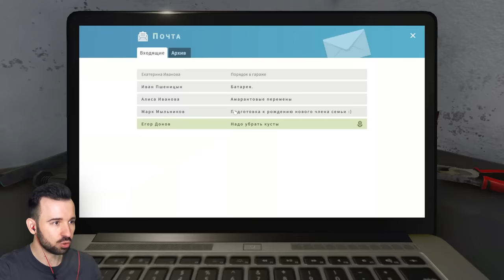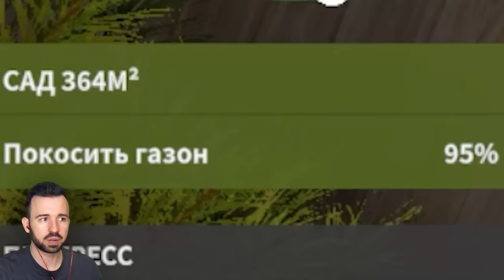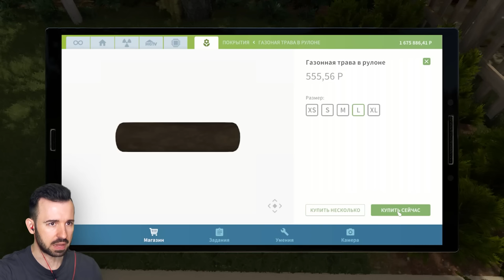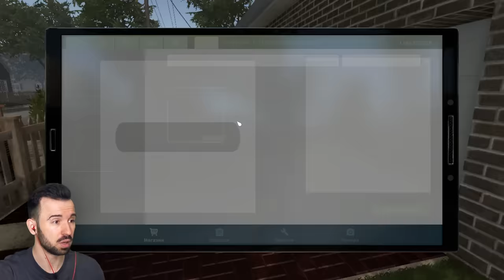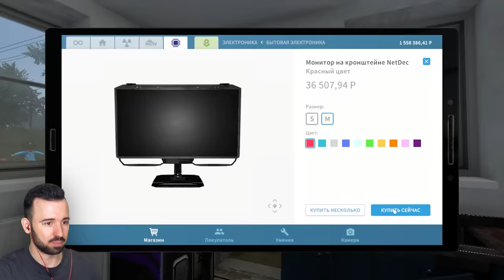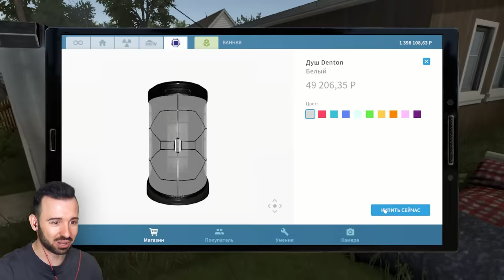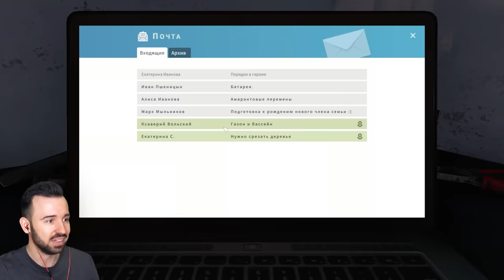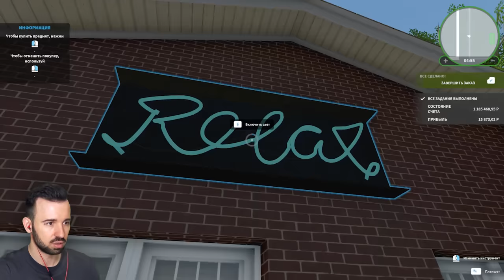CYBERPUNK ДЛЯ БЕДНЫХ